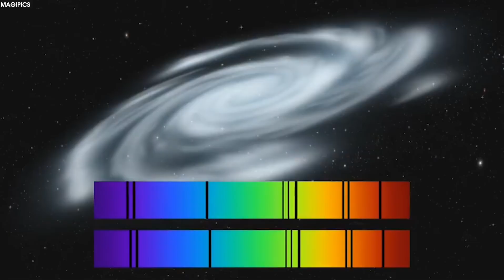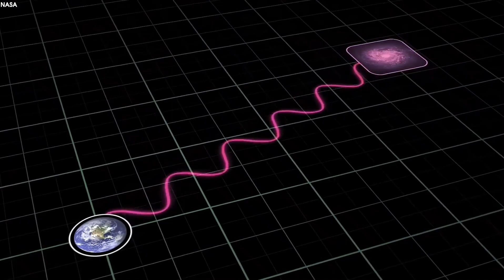James Webb Telescope Terrifying New Discovery Before The Big Bang!